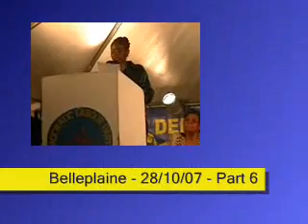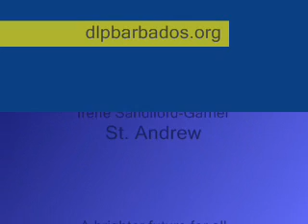Irene Sandiford-Garner - Ready to serve St. Andrew - Part 6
Introducing Irene Sandiford-Garner, candidate for St. Andrew. Ready to provide real representation for the people of St. Andrew.